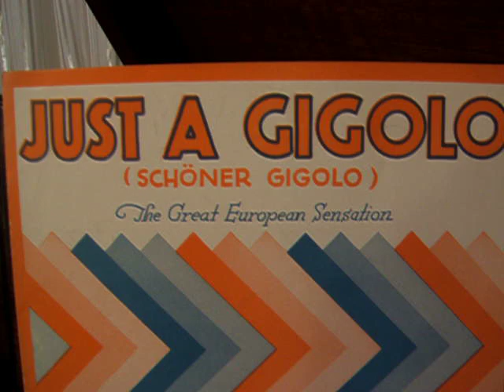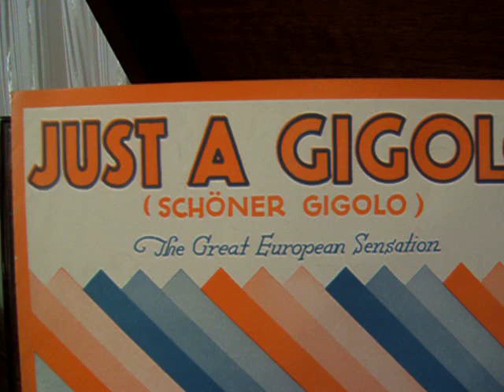Just A Gigolo - Sung by Bing Crosby - 1931 Victor Orthophonic Record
Here is Bing Crosby singing "Just a Gigolo" music by Leonello Cassucci, with English text by Irving Caesar, and featured on an original Victor Orthophonic Record from 1931.